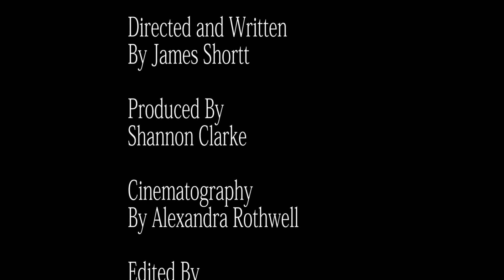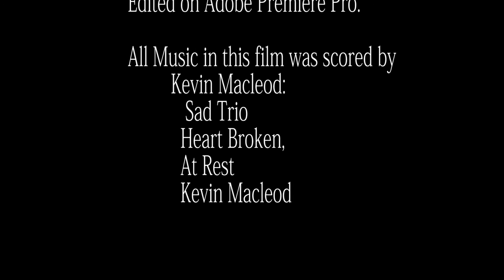Stockport College 2014 - 2016 - Location Drama - Family - Scribble Ink Productions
Final Film created by Extended Diploma in Creative Media Production students from Stockport College.